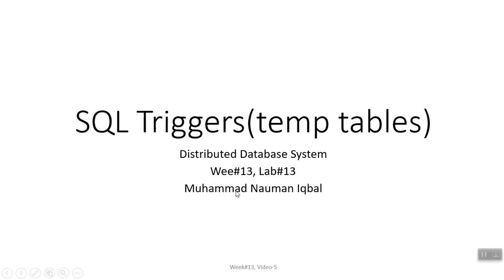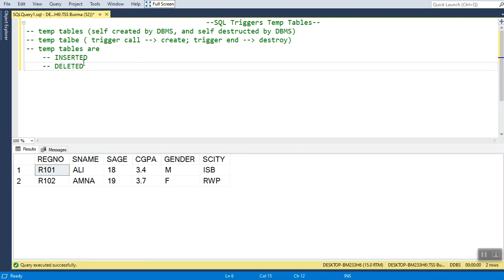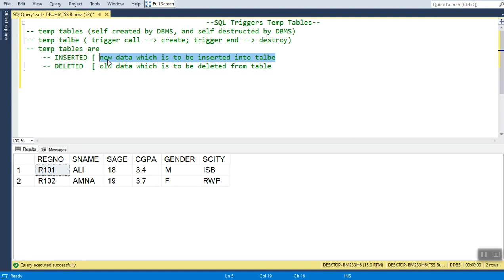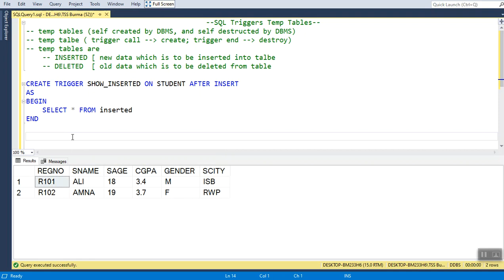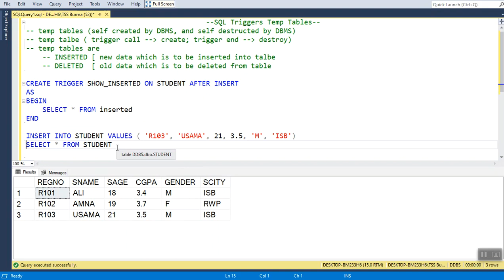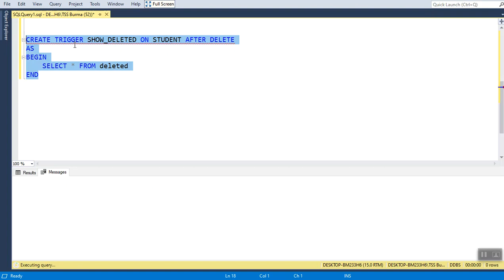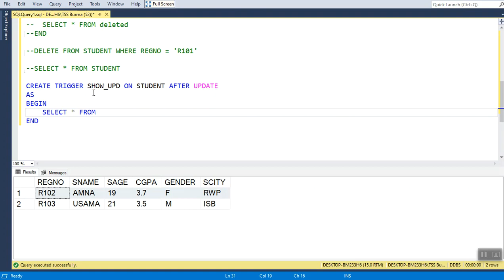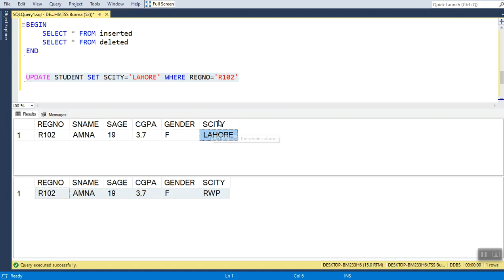DDBS Wk 13 SQL Triggers Temp Tables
Inserted, Deleted tables SQL server Triggers